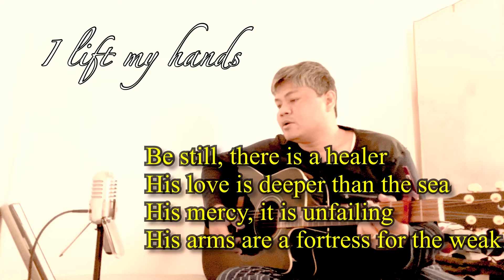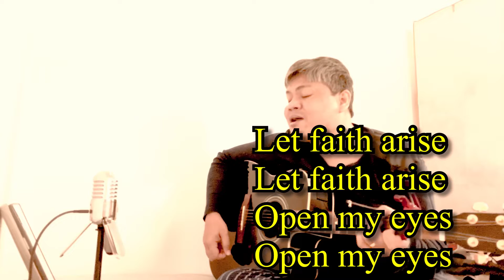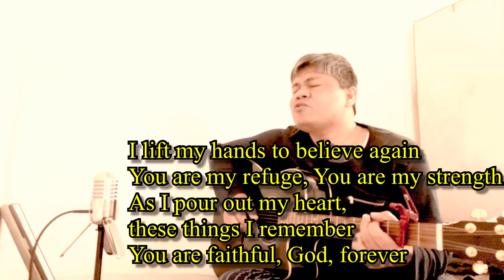I lift my hands cover